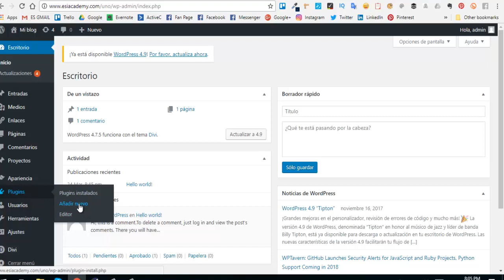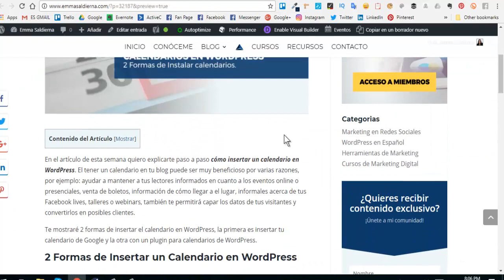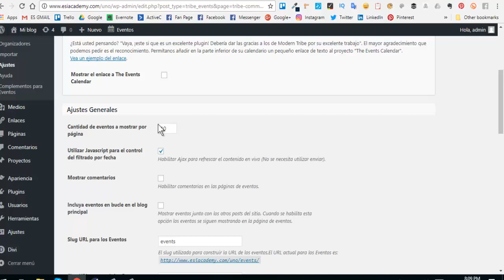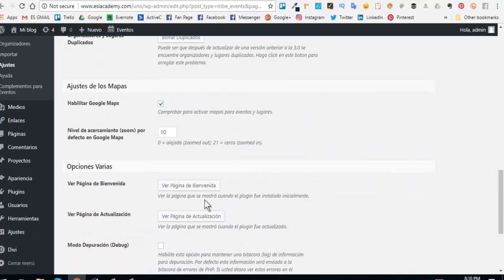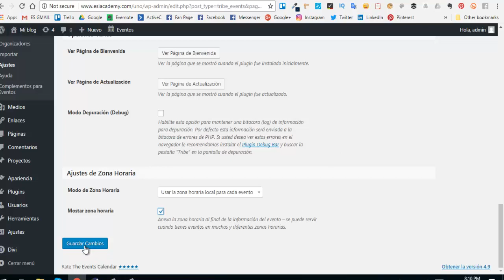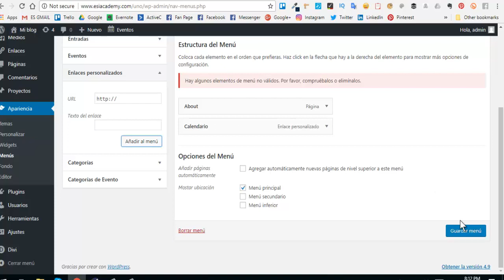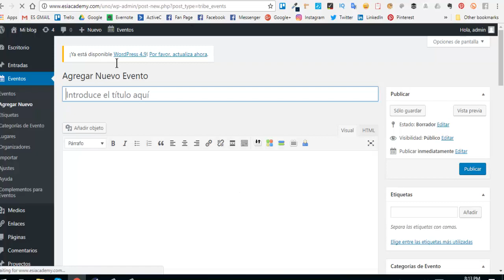Instalar Plugin para Calendario de Eventos en WordPress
𝐑𝐞𝐜𝐮𝐫𝐬𝐨𝐬 𝐪𝐮𝐞 𝐦𝐞𝐧𝐜𝐢𝐨𝐧𝐨 𝐞𝐧 𝐞𝐥 𝐯𝐢𝐝𝐞𝐨.